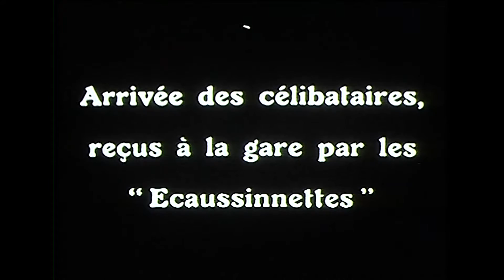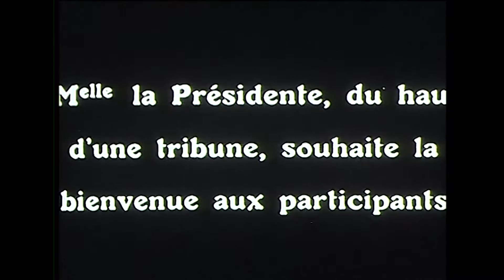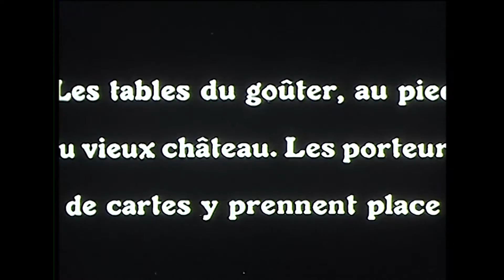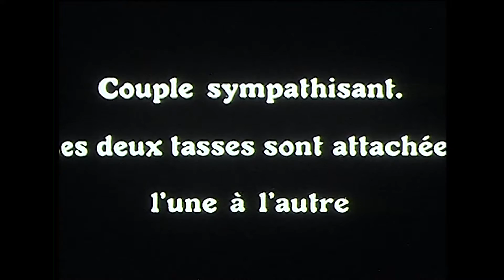Le goûter matrimonial d'Ecaussinnes-Lalaing de 1924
Film 35mm de la 17ème édition du goûter matrimonial d'Ecaussinnes en 1924.